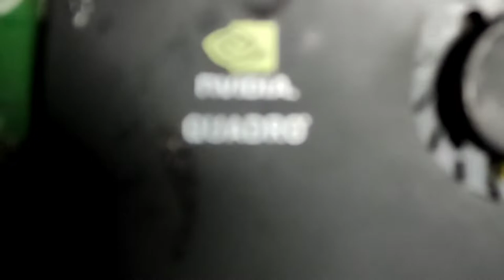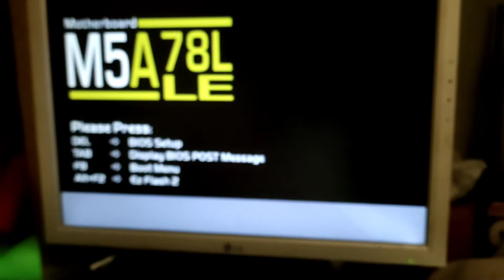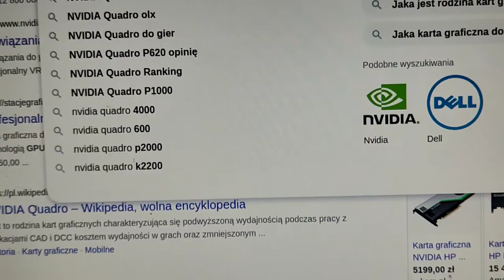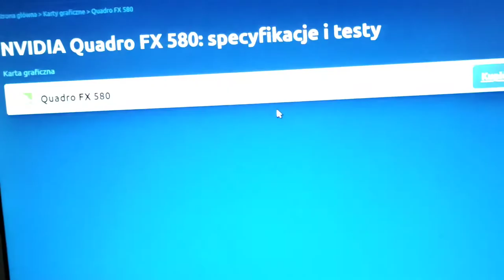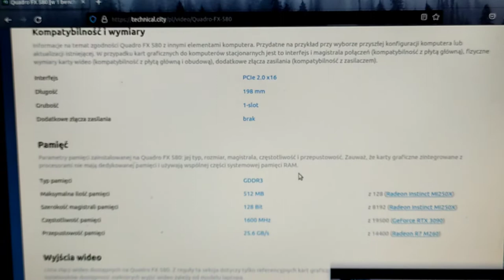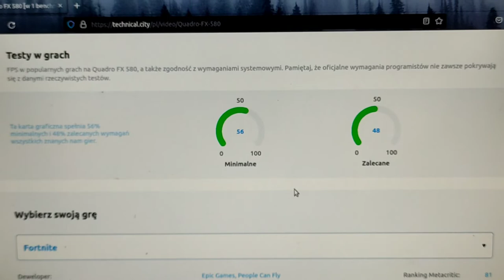NVIDIA quadro FX 580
karta graficzna NVIDIA quadro fx580 karta została wprowadzona na rynek w 2009/2010 roku karta NVIDIA quadro FX 580 była efektem zapotrzebowania rynku na tanie karty quadro które miały być dla profesjonalistów i średniozaawansowanych użytkowników.